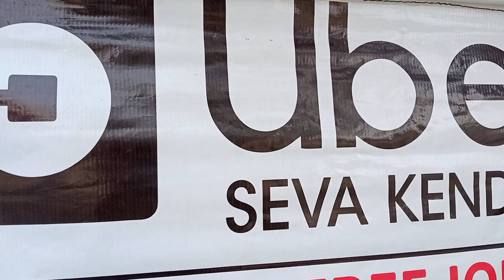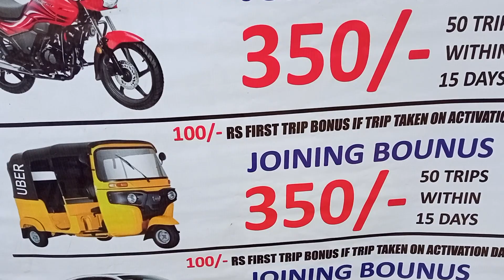Uber Attachment Center 2024 | Hyderabad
#2024 UberSevaKendra